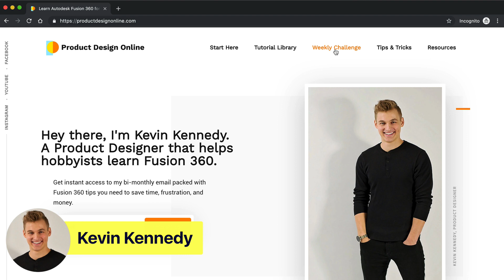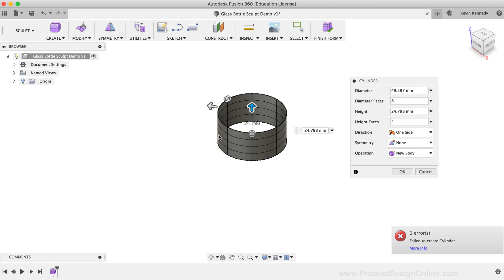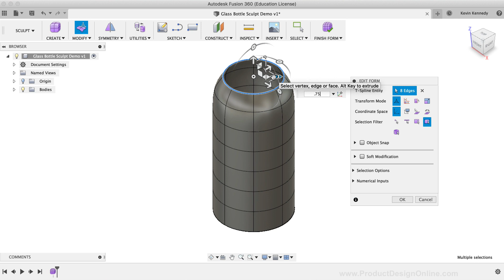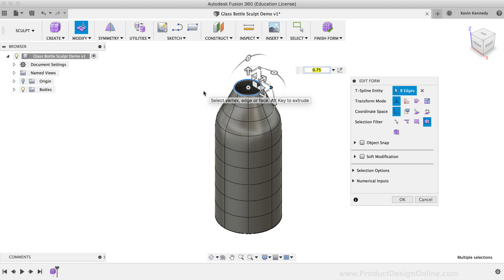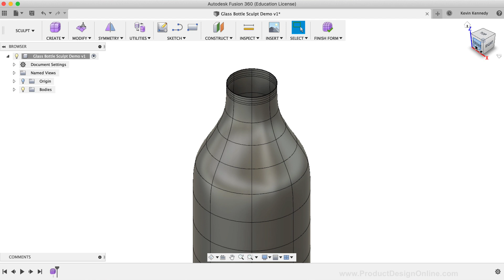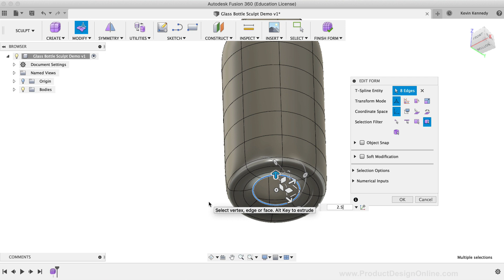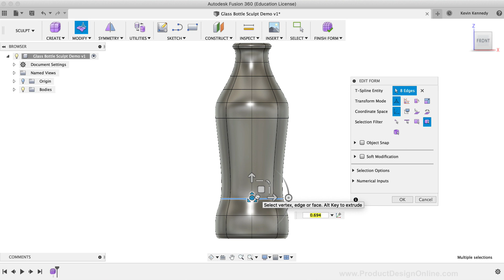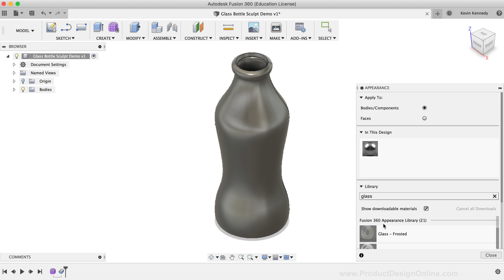How to Sculpt a Glass Soda Bottle in Fusion 360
How to Sculpt a Glass Soda Bottle in Fusion 360 // By the end of this video, you’ll know how to sculpt a glass soda bottle in Fusion 360.

To get started, we’re going to need to enter the sculpt environment. I’ll click on the purple “create form” icon in the toolbar.

TIMESTAMPS
0:00 - How to Sculpt a Glass Soda Bottle in Fusion 360
1:06 - Create the cylinder
2:52 - Bend the top edge
4:30 - Create the stem
7:40 - Shape the top of the bottle
8:35 - Create the bottom
9:45 - Close off the bottom
10:47 - Change the contour

2.  View my checklists for Fusion 360 beginners ➞
3.

QUESTION
Have a question about Fusion 360? Post it in the comments section of this video!

HELP THE COMMUNITY GROW
Speak another language? Submit a closed captions translation and help me continue to make CAD education more accessible ➞

Join and share your projects with the growing community of Hobbyists using Fusion 360 ➞